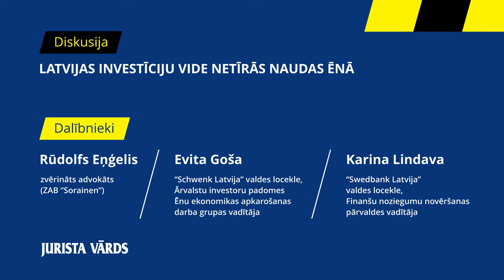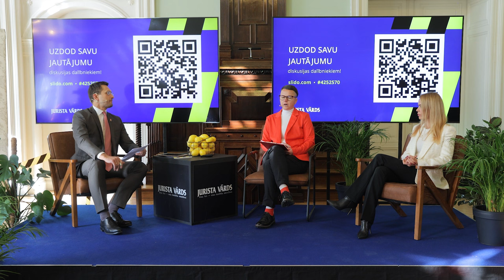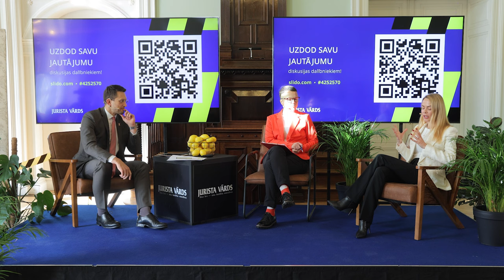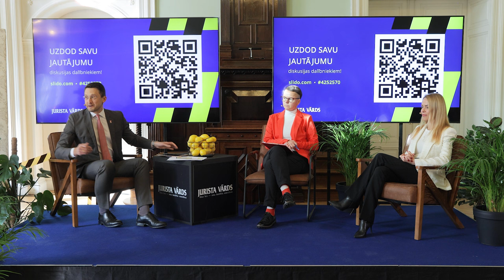Saruna par Latvijas investīciju vidi netīrās naudas ēnā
2024. gada 16. oktobrī Latvijas Universitātes Mazajā aulā notika "Jurista Vārda" konference "Četras sarunas par Latvijas finanšu sistēmas "kapitālo remontu"".

Konferences otrā saruna bija par Latvijas investīciju vidi netīrās naudas ēnā. Jautājumus uzdod Rūdolfs Eņģelis, zvērināts advokāts, ZAB “Sorainen”, atbild Evita Goša, “Schwenk Latvija” valdes locekle, Ārvalstu investoru padomes Ēnu ekonomikas apkarošanas darba grupas vadītāja un Karina Lindava, “Swedbank Latvija” valdes locekle, Finanšu noziegumu novēršanas pārvaldes vadītāja.

Pasākumu atbalstīja Latvijas Universitātes Juridiskā fakultāte un Finanšu nozares asociācija.

Konference “Četras sarunas par Latvijas finanšu sistēmas “kapitālo remontu”” iekļauta valdības 2024.–2026. gada rīcības plānā noziedzīgi iegūtu līdzekļu legalizācijas, terorisma un proliferācijas finansēšanas novēršanai ar mērķi veicināt izpratni sabiedrībā par NILLTPF novēršanas nepieciešamību, it īpaši juridisko profesiju vidū.